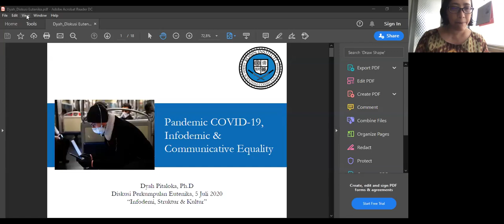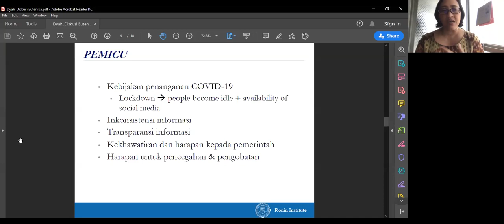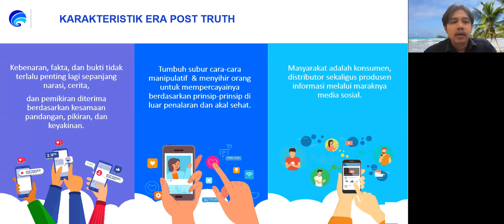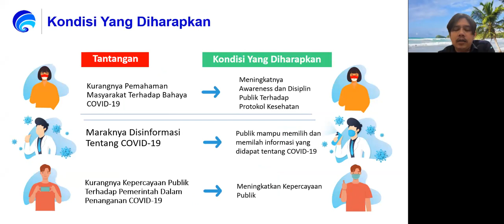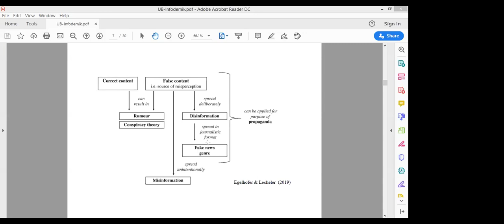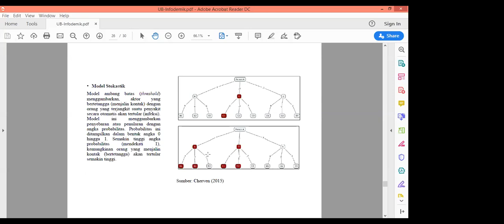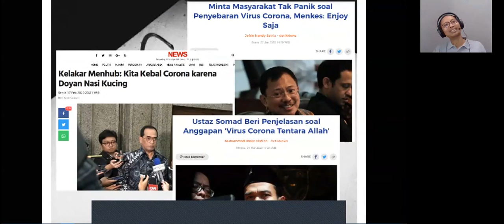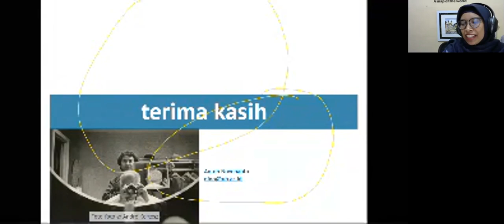Webinar "Infodemi: Struktur dan Kultur"